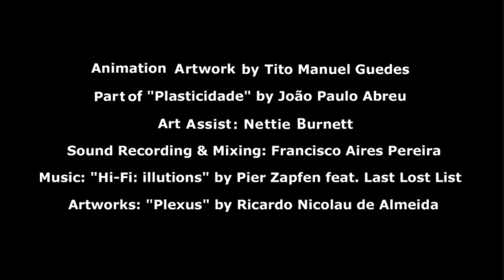PLASTICIDADE - Trailer 2019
oceans melting summit 2019